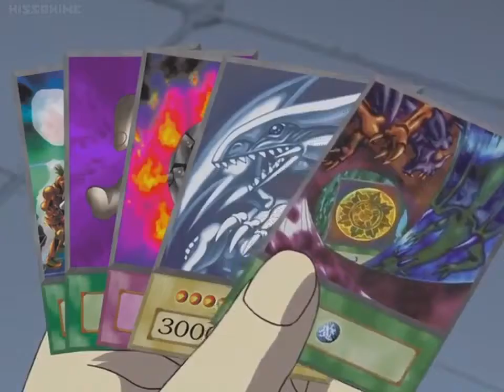When Project M turns into anime